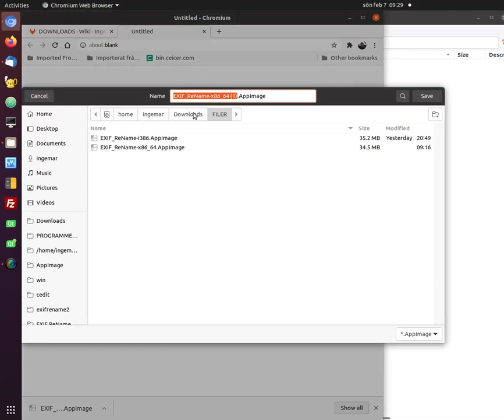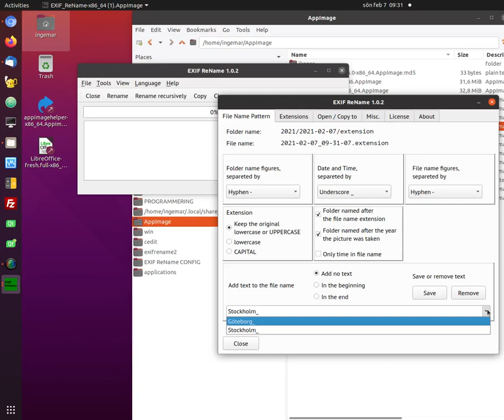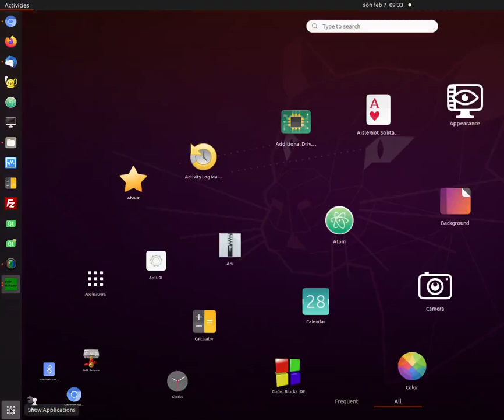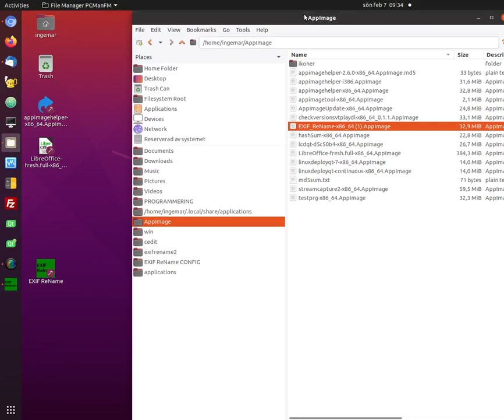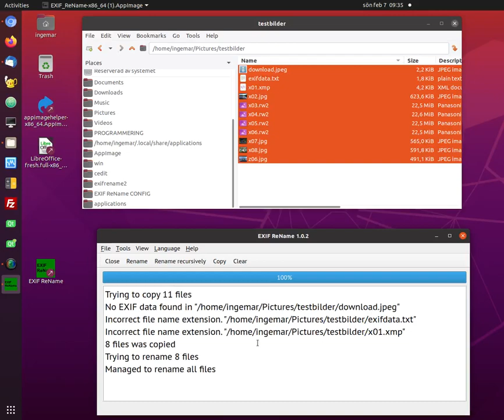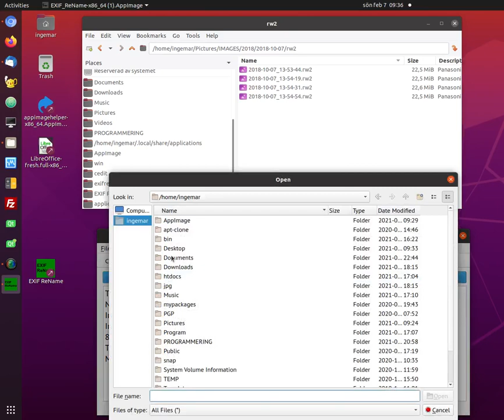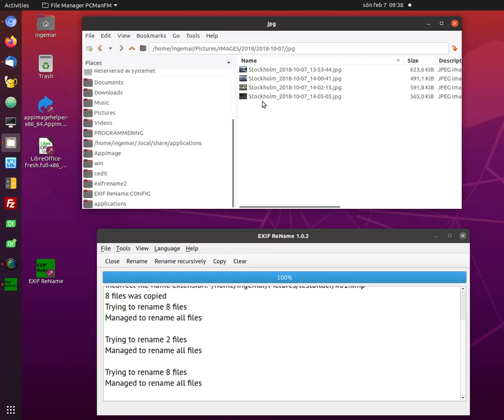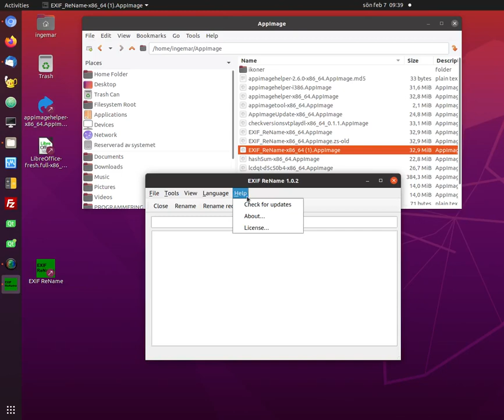EXIF ReName Linux 1.0.2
Instructional video